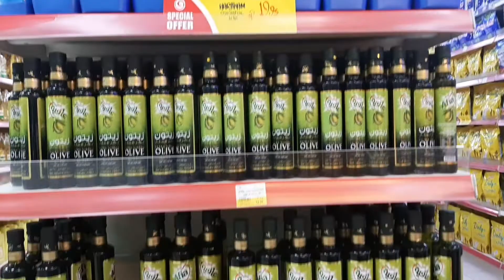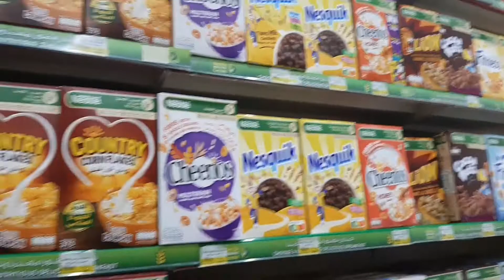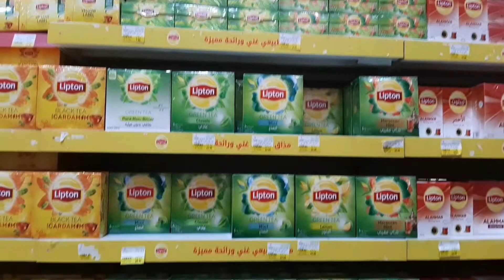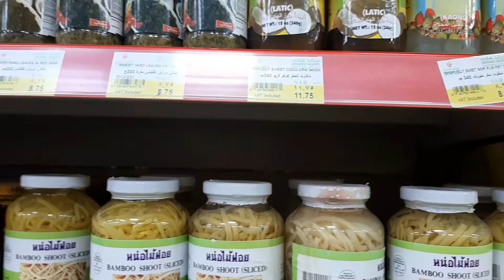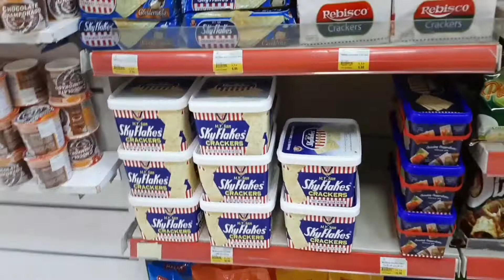GRANDMART HYPERMARKET,DAMMAM KSA||grocery time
Location:Prince Mohammed Bin Fahd Road, Muhammed Ibn Saud, Dammam 32241

Best deals and offers.